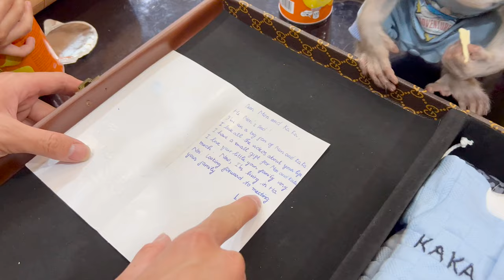Mysterious Gift From Mon And Kaka's Fans!💗💗💗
Welcome to Monkey Mon channel
Channel sharing about the daily life of Mon monkey!

☞Join channel members to support the Mon Monkey to have more : @MonkeyMonVlog

Update images and moments daily and continuously of Monkey Mon and Kaka💞